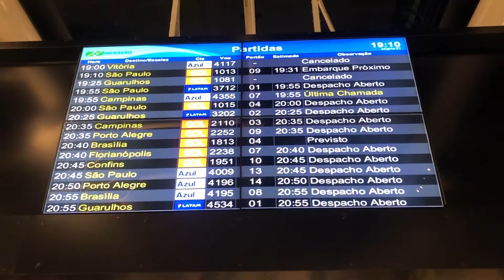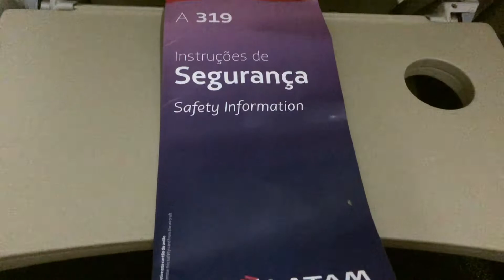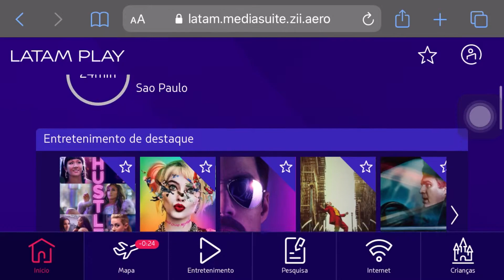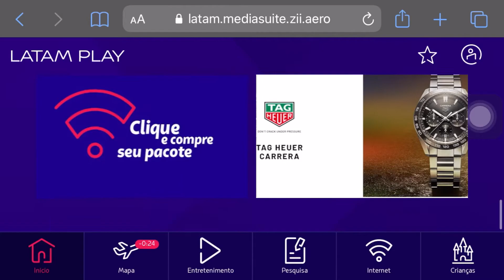TRIP REPORT | LATAM Airlines - Airbus A319 - Rio de Janeiro (SDU) to São Paulo (GRU) | Economy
🇺🇸 - Hey guys,

First LATAM Airlines trip report on the channel, today we will fly from Rio de Janeiro - Santos Dumont (SDU) to São Paulo - Guarulhos (GRU) on board the Airbus A319. Have you traveled with LATAM Airlines on this route before?

🇧🇷 - Olá pessoal,

Primeiro Trip Report voando com a  LATAM no canal, vamos do Rio de Janeiro - Santos Dumont (SDU) para São Paulo - Guarulhos (GRU) voando no Airbus A319. Você já voou com a LATAM? Conta pra gente nos comentários como foi a sua experiência!

AIRLINE: LATAM AIRLINES
AIRCRAFT: AIRBUS A319
AIRCRAFT REGISTRATION: PT-TMD
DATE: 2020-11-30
FLIGHT/VOO: LA 3202
TARIFA/ AIRFARE: R$ 460,71 (SDU X GRU X MAO).

Follow BR Trip Report on Instagram and TikTok to catch up on all of my travels: @brtripreport